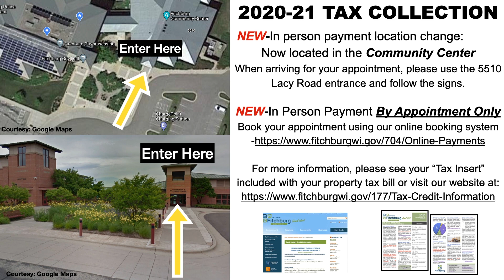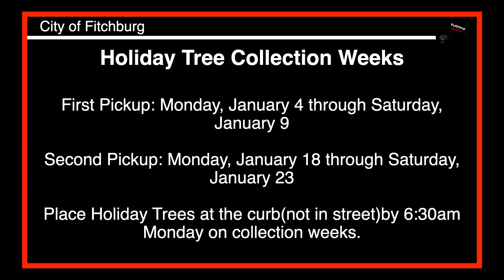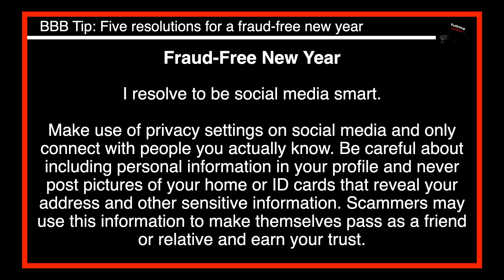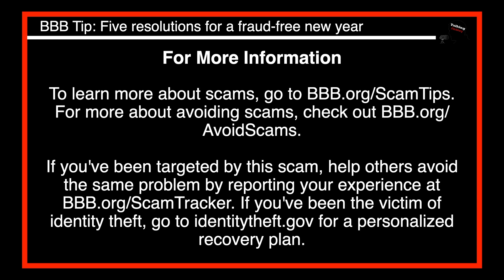Talking Fitchburg Headlines 1-4-2021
IN PERSON BY APPOINTMENT ONLY For Tax Collection

BBB Tip: Five resolutions for a fraud-free new year